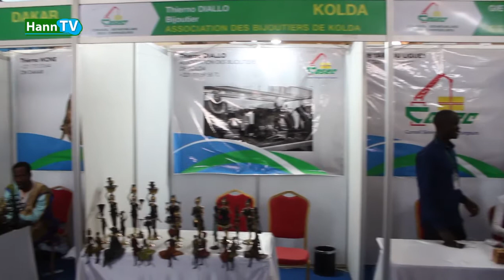FIDAK 2017 PAVILLON SENEGAL